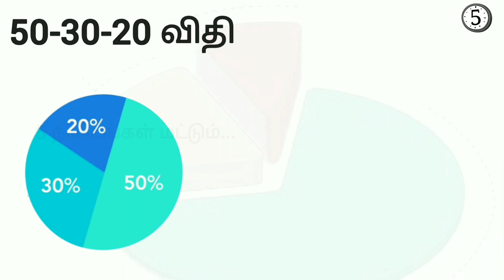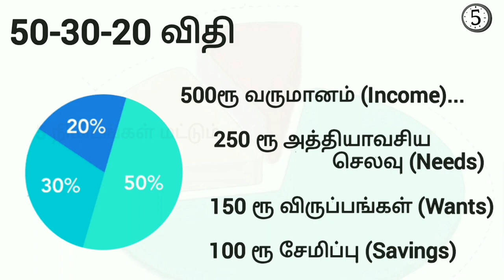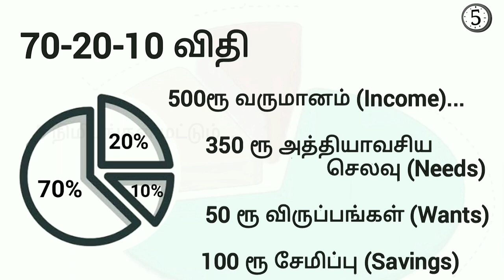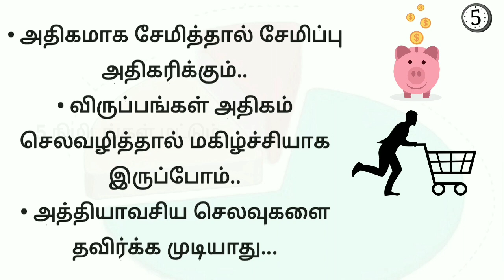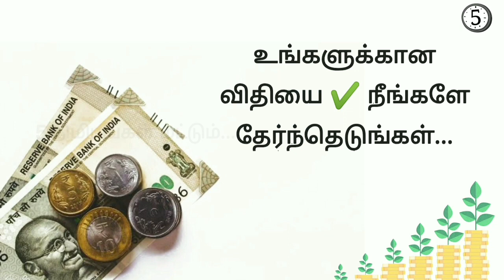How to save Money In Daily Wages • Saving Rules in Tamil • Budgeting ‎@5MinutesOnly-5MO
In this video we are discussing about three Rules for Daily Wages people How to save money.

...Leave your comments on Comment Box.